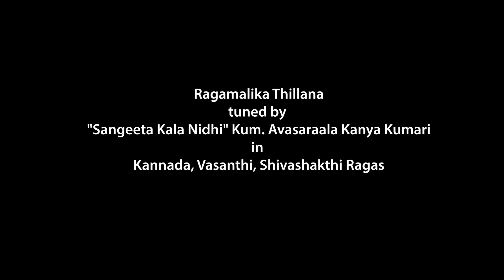Tri Rāga Tillāna - Composed by Sangeetha kalanidhi Kum.Avasarala Kanyakumari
Tri Rāga Tillāna - Composed by Avasarāla Kanyakumāri
Pallavi - Kannada Ragam
 S , , D N Ś D P G M P G M R S N
 Tham ta kitathaka jhanuthatha kadhimitha
1 S , , ,  , , , , , , , M G M D N
 Tham           tha kathakita
2 S , , ,  , , , S G , , M D , , N
 Tham            tha dhim.. tha jham..tha
3 S , , ,  , S G M , G M D , M D N
 Tham   thakadhim jhanudhim thakita
4 S , , ,  S S S G G G M M M D D N
 Tham   thakita jha nuthathaki tajhanutha
5 S , S G S G M S G M D S G M D N
 Tham taka  thakita tha kadhimitha kajhanutha
 S Ġ M Ř , Ś N Ś D , D N Ś D , P
 thakita dhim  tha nadir dhim janu thadhim tha
 M P G , G M P G M R S M G M D N
 thomdirdhim thakitadhi mitha nadir thomdirthani

AnuPallavi - Vāsanthi Ragam
 D , , , , P D P D P G R S R G P
 Tham   thakatha kitajhanu thakadhimi
 D , , , , , Ś D , Ř Ś D , Ġ Ř Ś
 Tham   thadhim thakadhim thakita
 D Ś Ř Ġ , , Ř Ś P D Ś Ř , , Ś D
 thakitadhim thaka  jhanuthadhim taka
 G P D Ś , , D P G P D Ś Ř , , ,
 dhimithadhim thaka jhanuthaka dhim
 D Ġ Ř Ġ , , D P G P D Ś Ř , , ,
 jhanutha dhim thaka dhimmithaka dhim
 D , , D , Ġ Ř Ś P , , P , Ř Ś D
 tham tham thakita thom thom thakita
 G , , G , Ř S D G P D Ś Ř , , ,
 dhim dhim thakita jhanu thaka  dhim
 D Ġ Ř Ġ , D Ř Ś Ř , P S D Ś , Ġ
 thakitadhim thakita dhim thaki tadhim tha
 R R S D , R S S D P , M G M D N
 rikita tham , R S S  D P tha rikitathom

Charanam - Sivashakti Ragam
 M D Ś Ś N D M G , , , G M D D M
 madhura Mee nAkshi ...kan chi kA
 G Ș Ņ , D , D Ș G M D Ś , D Ś Ġ ,
 maa kshi .. kA si. visA lAk
 N , D , D Ś M , G Ś , , , M D Ś
 shi kripa ju da ve karu nim
 , N D , D S N , D S N , D M G M
 pave Sivasak thi swaroo pulaina
 D Ś , Ś N D M D , D M G S Ņ D Ș
 thathamtha kita tha jham thakita thakadhimi
 G , , , S G G M S G G M M D S G
 tham thakadhimi thakadhimi jhanuthaka
 G M M D D Ś Ś Ġ G M M D D Ś Ś Ġ
 dhimijhanu thaka thaka dhimijhanu thakadhimi
 M Ġ M Ġ M Ġ Ś Ġ Ś Ġ Ś Ġ Ś N D M
 thakathaka thakitadhi midhimidhi mithajhanu
 D M D M G Ș G M D Ś Ġ , , , M Ġ
 jhanu jhanu tha thakadhi mitha thām thaka
 M Ġ Ś Ġ Ś Ġ Ś N D M D M G Ș G M
 thakitadhi midhimitha jhanu jhanu thathakadhi
 D Ś G , , , M Ġ Ś Ġ Ś N D M Ġ Ș
 mitha tām thaki tajhanutha dhimitha tha
 G M D Ś G , , , M , , G , , S ,
 kadhimitha thām tha dhim gi
 , N , , D , , M , G , S , N , D
 na thom .. tha dhim gi na thom
 , M G S N D Ġ Ś N D M Ś N D M G
 thadhimgi nathom Ġ Ś N D M Ś tha dimginathom
 , S R G P G R G P D P G P D Ś Ř
 S R G P G thadhim ginathom G P D Ś Ř
 , S N S D P G M R S Ņ S G M D N
 thadimgi nathom G M R S Ņ tha dimginathom

Ragamalika Thillana
in Kannada, Vasanthi, Shivashakthi Ragas

Vocal: Vid. Sri Mallajosyula Srikanth
Violin: Vid. Smt. Pavani Srikanth
Violin: Vid. Chi. Sivateja
Mridangam: Vid. Chi. Syamakrishna